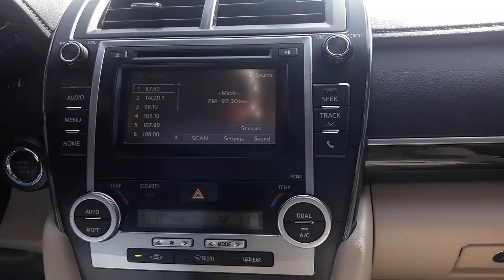Abu Dhabi Sheikh Zayed Mosque 2018 | World's Largest Mosque